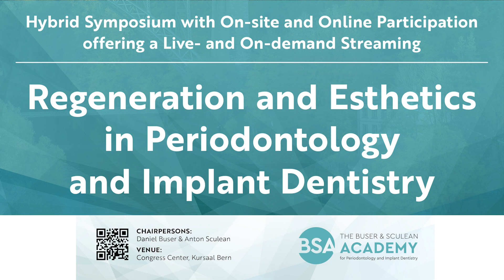Buser & Sculean Int. Symposium in Peridontology and Implant Dentistry | Dec 2-3, 2022 in Bern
Danny Buser & Toni Sculean organise for the 4th time the INTERNATIONAL SYMPOSIUM IN PERIODONTOLOGY AND IMPLANT DENTISTRY in the Congress Center Kursaal Bern | Switzerland. The Faculty is superb with a line-up of world-famous speakers. The Symposium is offered hybrid with the traditional on-site participation, when you can meet and greet yours peers in Bern. In addition, it's also offered online with a high quality live-streaming and an on-demand streaming for 2 months using a streaming platform.
The program will be outstanding with 4 sessions. The Master Clinicians have all 40 min lectures to show step-by-step the various surgical procedures, followed by panel discussions, where an emphasis will be given on case selections for the various procedures. Onsite participants can also enjoy  a beautiful Gala Dinner in Friday evening.
In addition, a LIVE SURGERY DAY on Dec 1 is offered with 3 live surgeries performed by world-famous master surgeons.